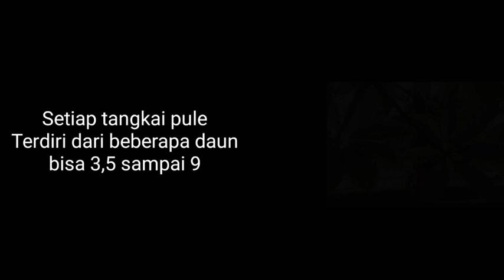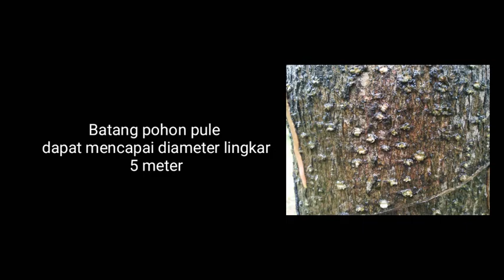Mengenal Tanaman Alstonia Scholaris Tree / Pule / Pulai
Pohon ini Begitu populer dikalangan para pengusaha tanaman hias.. karena pohon ini sering dijadikan ikon Penghijauan di Setiap perusahaan perkantoran bahkan Di taman2 strategis pemprov dengan konsep go green.